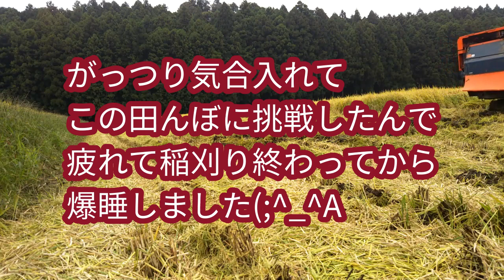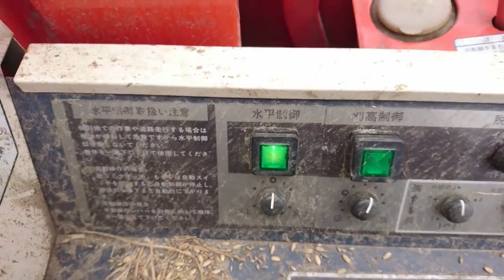例年なら超湿田！の稲刈りをしました！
湿田 クボタR1-301

今年はとりあえず湿田で良かったです(;^_^A
超湿田の稲刈りと例年ならその通りになるんですが、今年はいつもより溝切の本数を多くしたせいか、いつもよりどべ田じゃありませんでした！
溝切は大切ですよ(;^_^A